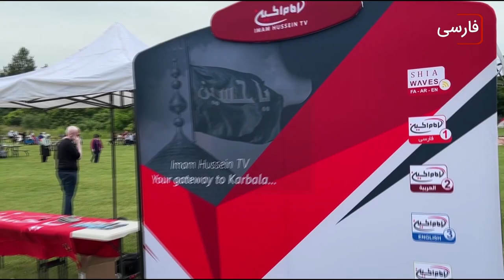سرخط خبرها: یکشنبه 18 تیر ماه1402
۱- آغاز هفته بزرگداشت ولادت حضرت امام موسی بن جعفر سلام الله علیهما
۲- برگزاری "جشن بزرگ عید غدیر" در کانادا
۳- واکاوی علل و عوامل شورش های اخیر فرانسه و میزان تاثیر شبکه های اجتماعی
۴- آیت الله العظمی شیرازی: اجرای حدود در زمان غیبت کبری محل اختلاف شدید است